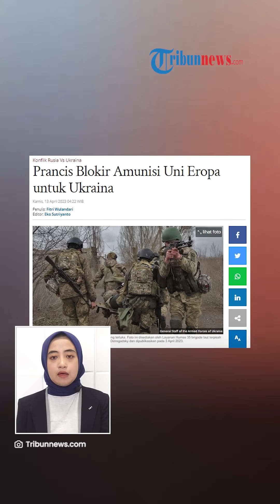BENCANA UKRAINA, Prancis Blokir Amunisi UE dan Tuntut Penggantian Senjata yang Tak Diminta Kiev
TRIBUN-VIDEO.COM - Perancis dikabarkan tak akan lagi membiayi pasokan amunisi ke Ukraina.

Bahkan, negara itu menuntut penggantian senjata.

Pada bulan lalu, Uni Eropa mengumumkan bahwa mekanisme pendanaan Fasilitas Perdamaian Eropa (EPF) akan menyediakan 2 miliar euro untuk membiayai pasokan amunisi ke Ukraina.

Setengah dari dana itu akan digunakan untuk memberi kompensasi kepada negara-negara UE atas apa yang telah mereka kirim ke Ukraina.

(Tribun-Video.com/Tribunnews.com)

Artikel ini telah tayang di Tribunnews.com dengan judul Prancis Blokir Amunisi Uni Eropa untuk Ukraina,
Editor: Eko Sutriyanto